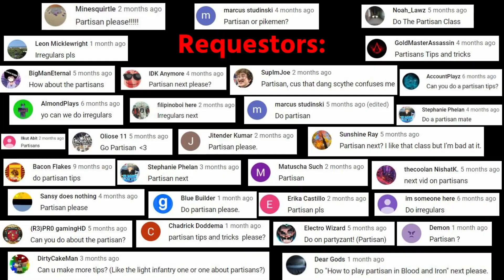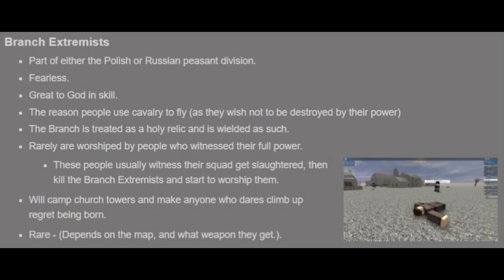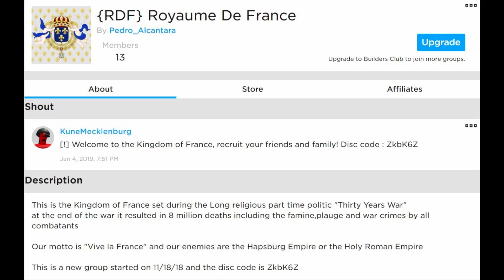Soup Man, Partisan, Musician tips | Blood and Iron